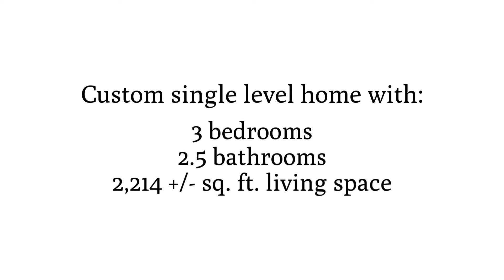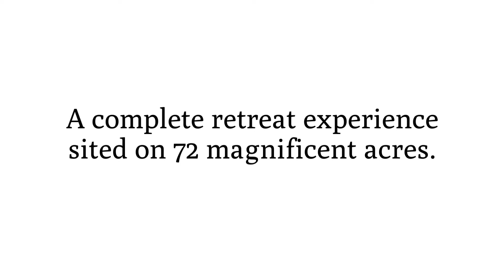23023 King Ridge ~ Cazadero Home for Sale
23023KingRidge.com
A custom single level home featuring vaulted ceilings, open floorplan, tile floors, new metal roof and a whole house generator. Plus, an abundance of windows and skylights that capture the beauty of this property, and every room opening to more than 1,000 sq. ft. of covered porch living. A complete retreat experience sited on 72 magnificent acres with sunny meadows, towering trees, hiking and ATV trails, and a sleeping cabin, a true sportsman's playground. Spend the afternoon relaxing around the sun washed pool with stunning panoramic views across the mountains, and in the evening sit quietly on the wrap-around tile porch and enjoy the colors of the setting sun and then end your day in the hot tub under the silent majesty of a mountaintop star-filled sky. All this and still close to the Sonoma Coast, the Russian River, the town of Cazadero and West Sonoma County Wine country. These magnificent properties do not come along very often, don't miss this one.